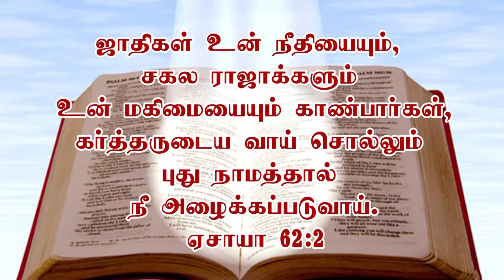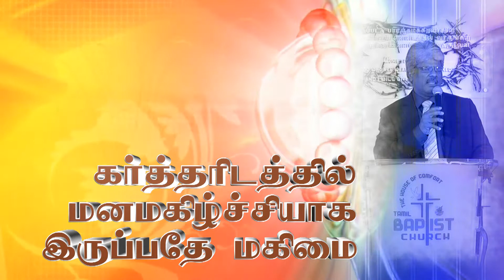6/10/2013 Faith Baptist Church Sunday service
6/10/2013 Faith Baptist Church Sunday service